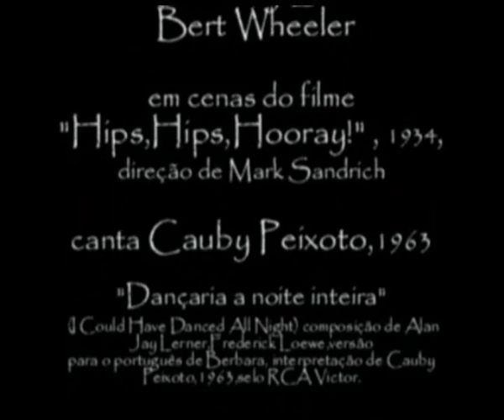Thelma Todd,Robert Woolsey,Dorothy Lee e Bert Wheeler,1934.Canta Cauby Peixoto,1963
Thelma Todd,Robert Woolsey,Dorothy Lee e Bert Wheeler,1934.Canta Cauby Peixoto,1963,"Dançaria a noite inteira" (I Could Have Danced All Night)
Informações:
Imagens: excertos de cenas do filme Hips,Hips,Hooray! , 1934, direção de Mark Sandrich,tendo no elenco Bert Wheeler,Robert Woolsey, Ruth Etting, Thelma Todd,Dorothy Lee, George Meeker, Phyllis Barry, James P. Burtis, Matt Briggs, Spencer Charters,entre outros. No clip destacam-se Thelma Todd,Robert Woolsey,Dorothy Lee e Bert Wheeler.
Áudios: "Dançaria a noite inteira" (I Could Have Danced All Night) composição de Alan Jay Lerner,Frederick Loewe,versão para o português de Berbara, interpretação de Cauby Peixoto,1963,selo RCA Victor. (canção do músical da Broadway "My Fair Lady", 1956, adaptado para  o cinema em 1964,com o mesmo nome,baseado na peça de George Bernard Shaw, Pigmalião,escrita em 1913)." I Could Have Danced All Night ", (Frederick Loewe-Alan Jay Lerner) mesma canção,com Ray Conniff, 1958 (do musical My Fair Lady,1956)  selo Columbia Records . Acervo: Rádio Educativa Mensagem(REM).